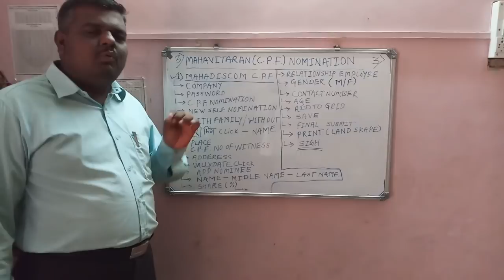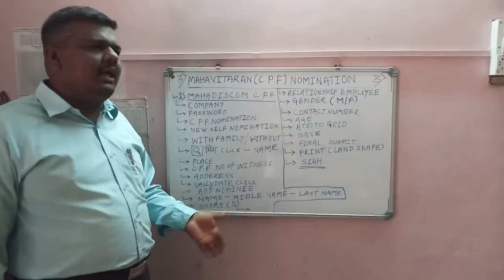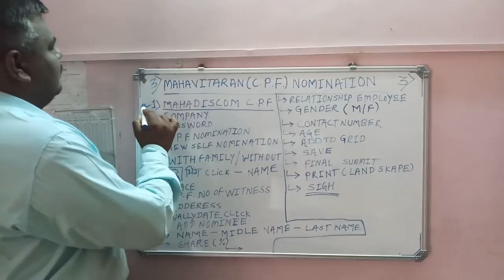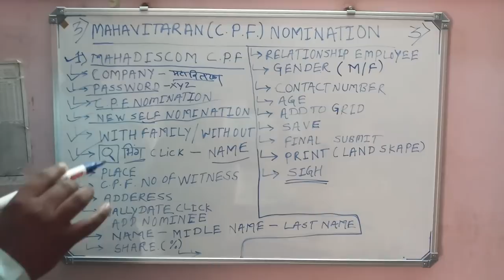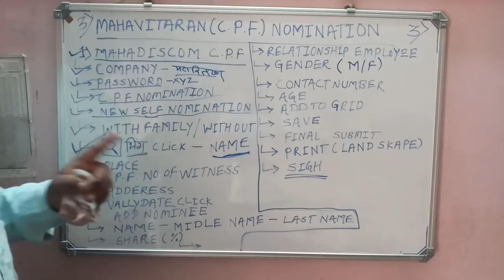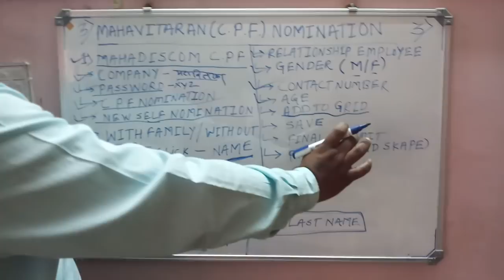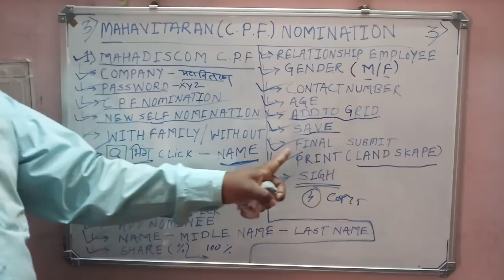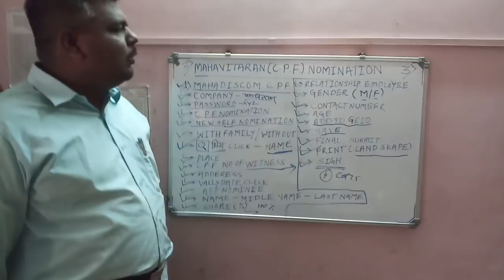E.L.A.Pune C.P.F. Part 03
MSEDCL CPF Part 03